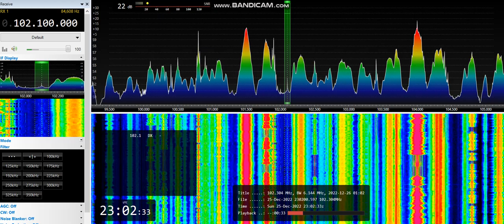[tropo] 102,1 - Sky Radio, Kohtla-Järve, Estonia, 287 km, ID, 25th December, 2022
Equipment:  ELAD FDM-S2 + 3H-AMP-FM-24-ULN amplifier + SDR Console v3.0.27 + Körner 9.2. H (opposite) pol., direction 10°, direction to transmitter 25°
25th December, 2022 at 23:02 UTC

OM, YL ID jingle at 0:17 as "Sky Радио... Sky Радио" ("Sky Radio... Sky Radio")

1 kW ERP

First ID
Tropo on CCIR FM from Estonia № 166